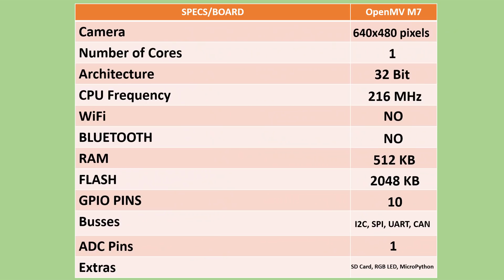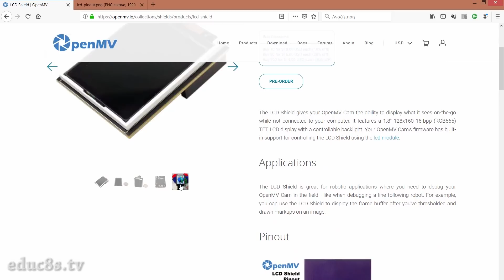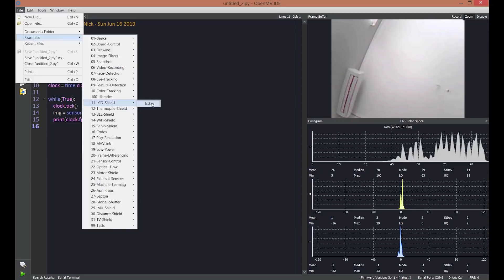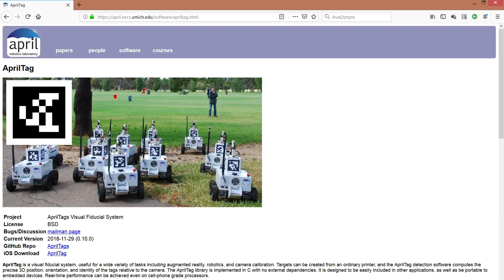OpenMV Screen Tutorial ST7735 - M7, H7 or H7 Plus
In this OpenMV tutorial, we connect our familiar, $5 1.8" Color TFT display (ST7735 driver) to the OpenMV camera module and display live data to it. Let's get started!

A few months ago, I reviewed the impressive OpenMV m7 camera. If you are not familiar with it, the OpenMV camera module is a new board that aims to bring Machine Vision closer to makers. They want to make Machine vision easy and fun to use. The board features a camera module and a very powerful processor which can be programmed using microPython. Please check the detailed video review of the OpenMV cam for more details.

The more I use this camera module, the more I understand how capable this thing really is. The specs are fantastic. The creators of the board have also created some addon shields for it, to further improve its potential. One of the most useful shields for a beginner is the LCD shield because it allows you to debug your OpenMV script without the need of a computer. After taking a closer look at the LCD shield, I discovered that it uses our familiar 1.8" Color TFT display. If you are a long time viewer of the channel, you know that I love this display and I have used it many times in the past with Arduino. It is very easy to use, it offers a resolution of 160x128 pixels, it is fast and it is inexpensive. Last, but not least, it costs just $5! You can find a link to it in the description of the video below and ofcourse a link to the LCD shield from OpenMV.